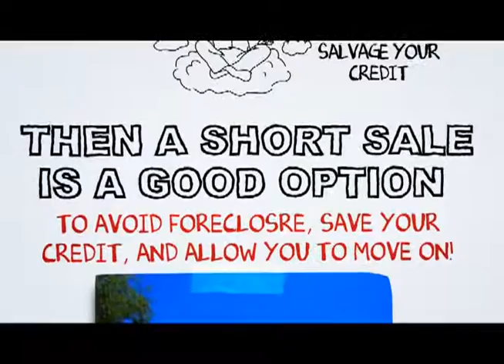Poway short sale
At SCA Real Estate, our Poway Short Sale Agents are here to walk you through the Poway Short Sale Process. We have an excellent short sale negotiation team, and we are ready to get your short sale approved in a timely fashion.